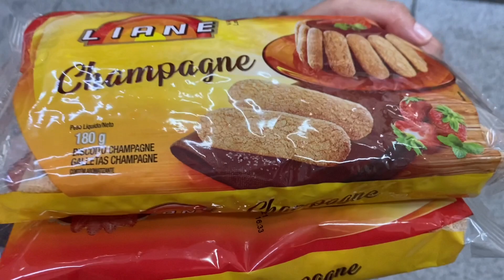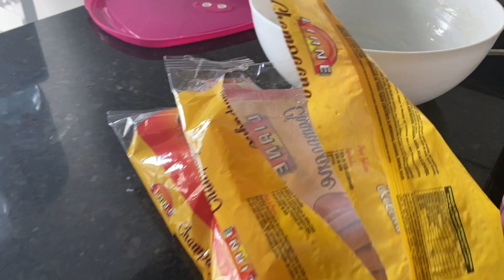Essa sobremesa é uma delicia| limpei todas as janelas| jantei na minha mãe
Oi gente tudo bem? Hoje compartilho com vocês como eu faço a sobremesa tiramissu,prática,barata é uma delícia,também limpei todas as minhas janelas e jantei na minha mãe,espero que gostem obrigado por assistirem Deus abençoe a todos 🙌🏻😘

INGREDIENTES DO TIRAMISSU:
1 caixinha de creme de leite
300 gramas de cream cheese
1 xícara de açúcar
Café forte para passar os biscoito
Biscoito champanhe usei dois pacotinho de 180 gramas
Chocolate em pó para polvilhar

Modo de fazer:passo a passo no vídeo 😉